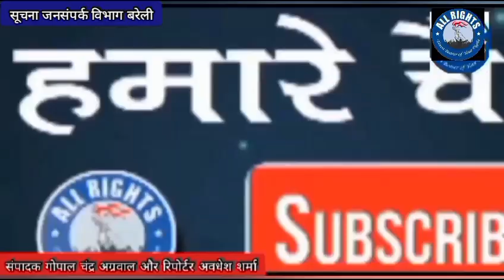Bareilly-DM ने व्यापारियों की सुनी समस्याएं-निस्तारण के दिये निर्देश-जिला व्यापारबन्धु बैठक सम्पन्न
सूचना एवं जनसम्पर्क विभाग, बरेली

 *जिला व्यापार बन्धु की बैठक हुई सम्पन्न*

 Bareilly-*जिलाधिकारी ने व्यापारियों की सुनी समस्याएं और निस्तारण के दिये निर्देश*

बरेली, 20 सितम्बर। जिलाधिकारी श्री शिवाकान्त द्विवेदी की अध्यक्षता में आज जिला व्यापार बन्धु की बैठक कलेक्ट्रेट सभागार में सम्पन्न हुई।
जिलाधिकारी को व्यापारियों ने अवगत कराया कि अटल पुल पर स्ट्रीट लाईट की व्यवस्था नहीं है यह पुल तीन रोडों को जोड़ता है ऐसे में सुरक्षा की दृष्टिगत लाईट का होना अनिवार्य है। चौपला चौराहे से स्टेशन रोड की सड़क खराब तथा पोल नहीं हटाये गये हैं जिससे दुर्घटना की आशंका रहती है। स्टेशन के निकट पुलिस चौकी के पास डलाव (कूड़ा घर) स्टेशन के पास है जिससे जिले में आते ही जनपद की छवि खराब होती है। उक्त क्रम में जिलाधिकारी ने सम्बंधितों को निर्देश दिये।
व्यापारियों ने शिकायत की कि जनपद में फल व सब्जी मंडी के लिये अलग से उप मंडी परिसर नरियावल में बना हुआ है जिसमें आढतें आवंटित की हुई है परन्तु बड़ी मात्रा में बाहर सड़क पर फलों का कारोबार होता है, जिससे मंडी के आढ़ती ठगा महसूस करते हैं। इसे अविलम्ब रोका जाना चाहिए फल व सब्जी के समस्त कारोबार मंडी स्थल से ही होना चाहिए। उक्त क्रम में मण्डी सचिव ने बताया कि बड़े आढ़तियों को शिफ्ट किया जा रहा है और छोटे फल विक्रेताओं को भी प्रोत्साहित किया जा रहा है कि वह भी मंडी के अन्दर से ही बिक्री का कार्य करें।
व्यापारियों ने बताया कि विगत बैठक में इंडसंड बैंक के विरूद्ध शिकायत लीड बैंक प्रबंधक को भेजी थी, जिसमें उन्होंने री केवाईसी के नाम पर अनेकों चेक बाउंस कर दिये थे और फर्म की प्रतिष्ठा को नुकसान व भारी हानि भी हुई थी। अब तक बैंक ने चेक बुक जारी नहीं की है विगत 15 दिनों से और कारण लिखकर आता है क्योंकि आपकी बाउंसिंग बहुत ज्यादा हुई है इसलिये चेक बुक जारी नहीं की जा सकती है। यह व्यापारियों और उद्यमियों का उत्पीड़न है। उक्त के क्रम में जिलाधिकारी ने नवागत एलडीएम को संज्ञान लेने के निर्देश दिये।
व्यापारियों ने अवगत कराया कि मूर्ति नर्सिंग होम से ईट पजाया वाली रोड खराब है सम्बंधित अधिकारी ने अवगत कराया कि रोड सुधार हेतु स्टीमेट भेजा गया है। इसी प्रकार गढ़ी से बीबीएल स्कूल वाली रोड की खराब स्थिति के बारे में जानकारी दी गयी जिस पर जिलाधिकारी ने कहा कि यह किसके अंडर में आती है यह पता करके अवगत कराया जाये।
जिलाधिकारी ने निर्देश दिये कि अगर कोई व्यापारी अपनी दुकान के आगे सड़क पर सामान रखता है तो उसे चेतावनी दें कि मार्ग पर से सामान हटायें। उक्त के उपरांत सामान ना हटाया जायेगा तो उसके विरूद्ध उचित कार्यवाही की जाये।
बैठक में अपर जिलाधिकारी वित्त एवं राजस्व श्री संतोष बहादुर सिंह, एसपी ट्रैफिक श्री राममोहन सिंह, एलडीएम, व्यापारीगण सहित सम्बंधित अधिकारी उपस्थित रहे।